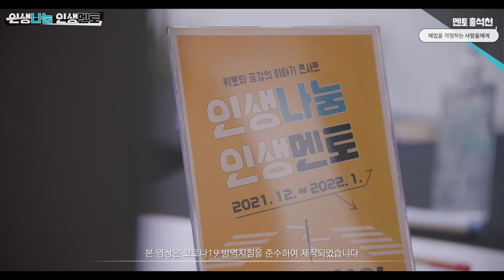폐업을 걱정하는 사람들에게 건네는 위로 예고 영상 | 위로와 공감의 이야기 콘서트, 인생나눔 인생멘토, 홍석천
[위로와 공감의 이야기 콘서트 | 인생나눔 인생멘토]

많은 분들이 기다리신 위로와 공감의 이야기 콘서트!
첫 번째 타자! 홍석천 멘토편 공개가 얼마 남지 않았습니다🎉

멘티들은 멘토의 다년 간 사업 경험과 현실적인 조언을 들으며 뜻 깊은 시간을 가졌다고 하는데요👀

본편 공개 전 현장의 분위기를 맛볼 수 있는 영상을 먼저 공개합니다!

멘티들이 남긴 메시지와 진지한, 그리고 화기애애한 현장분위기, 지금 바로 확인하세요!